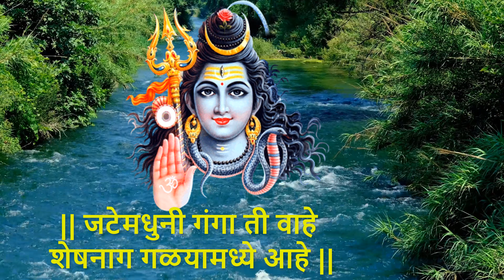भोलेनाथाचे अप्रतिम भजन हर हर महादेवा जय शिव शंकरा आलो आलो तुझ्या दर्शनाला उद्धार कराshankrachebhajan